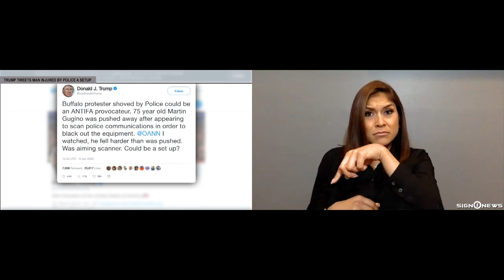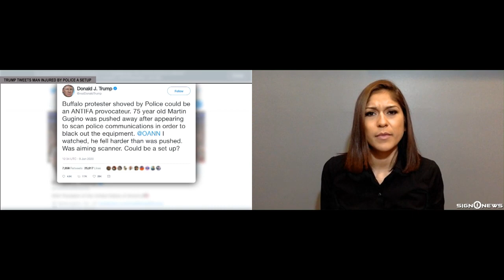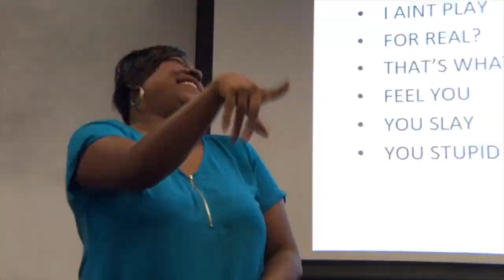Sign1News 6.10.20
TODAY’S HEADLINES:

- GOP unveils police reform plan
- Trump tweets man injured by police a setup
- Officials launch investigation into Georgia's election
- States undercounting coronavirus cases
- Reddit co-Founder resigns, asks for black replacement